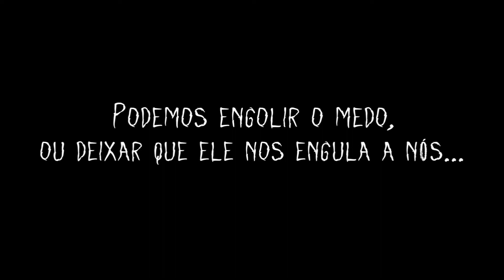Amigo Imaginário - de Stephen Chbosky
Kate Reese e o filho, Christopher, estão em fuga. Kate é jovem mas tem já uma longa lista de desaires na bagagem. A única coisa em que nunca vacilou foi no seu amor incondicional por Christopher. É esse amor que a leva a partir a coberto da noite, deixando para trás uma vida em que as boas recordações são raras. Mãe e filho só param quando, por instinto, chegam à pacata vila de Mill Grove. Subitamente, o sonho de um verdadeiro lar afigura-se possível.

E a princípio, parecem ter feito a escolha certa. A vila é pequena e segura, e os novos vizinhos são acolhedores. Mas é então que Christopher desaparece. Durante seis penosos dias, não há notícias dele. E quando reaparece, vindo de um bosque, o rapaz aparenta estar bem. Mas o que ninguém sabe é que ele não voltou sozinho. Christopher traz consigo uma missão e um amigo imaginário - uma voz que apenas ele ouve; o prenúncio da uma tragédia…

Amigo Imaginário é uma obra-prima, fruto de uma imaginação sem limites e de uma profundidade emocional tremenda. Não é apenas um livro de suspense: Stephen Chbosky proporciona-nos uma experiência de leitura extraordinária e inesquecível